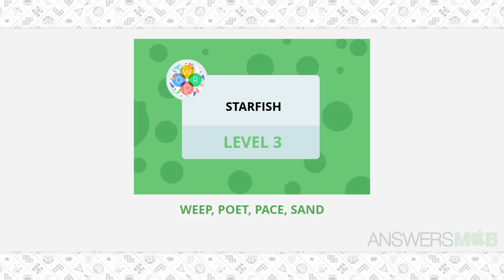Word Bubbles Starfish Level 3 Answer - AnswersMob.com